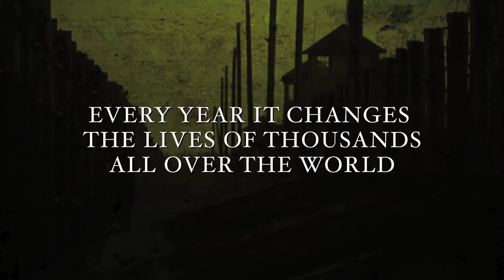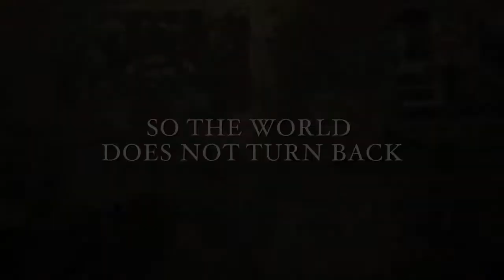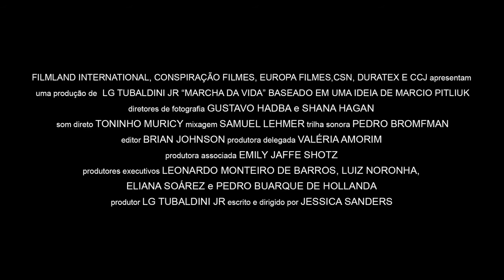March of the Living - High Resolution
Genre: Documentary
Based on an idea by Marcio Pitliuk
Director: Jessica Sanders
Producer: LG Tubaldini Jr
Executive producers: Leonardo Monteiro de Barros, Eliane Soares and Luiz Noronha.
Production company: Filmland International and Conspiração Filmes.

Synopsys:
March of the Living tells the story of the last generation of Holocaust survivors traveling to Poland with thousands of teenagers from around the world to revisit the sites of the Holocaust and retrace the Death March from Auschwitz to Birkenau, in a journey of remembrance.
Filmed in Brazil, Germany, Poland, Israel and the US, the film tells the moving story of the survivors' hope of passing down their history and memory of the Holocaust to the next generation. The film follows survivors and teens from Sao Paulo, Los Angeles and Berlin on an emotional journey as they confront the enormity of the past and the possibility of hope in a visit to Israel on its 60th anniversary. A contemporary and unique look at the Holocaust, the film features striking cinematography of the concentration camps today and images and artifacts never seen.
The film raises questions about Holocaust memory as it relates to genocides worldwide today, and about what will happen when the remaining survivors, now in the 80's and 90's, will be gone.